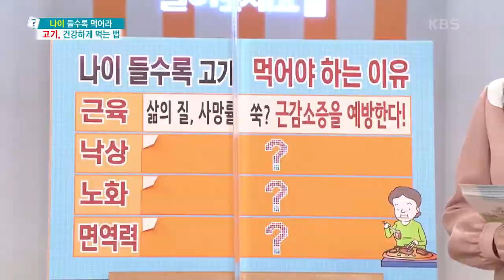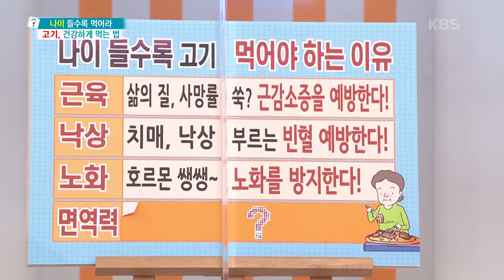[무엇이든 물어보세요] 나이 들수록 고기 먹어야 하는 이유 | KBS 211223 방송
[나이 들수록 먹어라 고기, 건강하게 먹는 법] 다양한 고기의 효능부터, 건강하게 고기 잘 먹는 방법과 궁합 200% 요리법까지
나이 들수록 고기 먹어야 하는 이유
○ 근감소증 예방
○ 빈혈 예방
○ 노화 방지
○ 면역력 증진
20211223